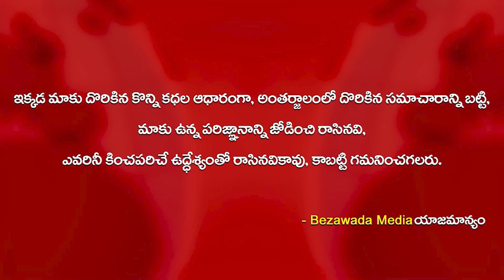AP Police Commemoration Parade 2022 Trail Run in Vijayawada | CP Kanthi Rana Tata | Bezawada Media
AP Police Commemoration Parade 2022 Trail Run in Vijayawada | CP Kanthi Rana Tata IPS | Bezawada Media